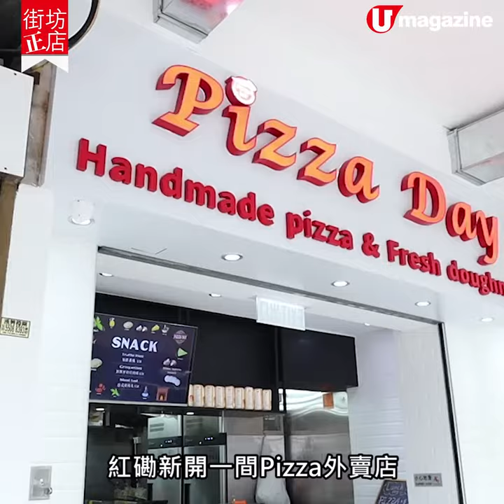【街坊正店】街坊即製酸種Pizza店 創新水煮牛味＋爆餡冬甩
【街坊正店】街坊即製酸種Pizza店
創新水煮牛味＋爆餡冬甩

呢間Pizza店用咗酸種麵糰製作Pizza底，口感柔軟煙韌又夠脆口，微微酸味同肉類又夾～另外亦有d創新配料組合，好似水煮牛、泡菜等，都幾特別。食完pizza，仲可以試埋佢個即炸冬甩添！

【INFO】
薄餅地
地址：紅磡鶴園街12號地下2號舖
電話：61887951
營業時間：星期一至日12nn－10pm
全方位緊貼《U Magazine》社交平台